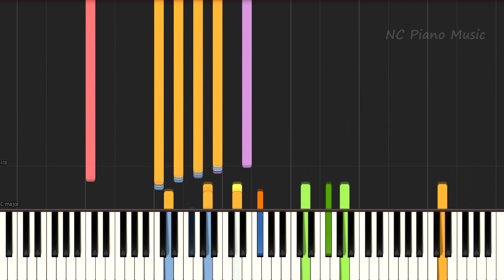【超絶ピアノ】君はロックを聴かない あいみょん【フル full】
あいみょんカラオケ＆ピアノリスト